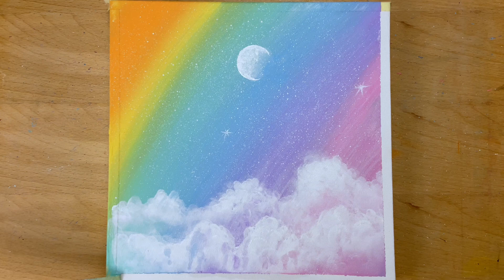Use Beauty Blender to Paint Clouds - EASY Rainbow Sky Painting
how to paint clouds easily
easy painting / easy acrylic painting on canvas / simple acrylic landscape painting step by step / satisfying painting process / asmr painting / tuta art